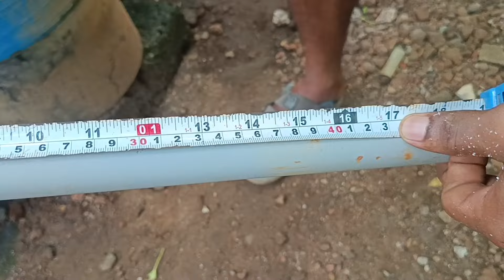pressure increase water filter purifier cleaning | Backwash | Pump power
water filter cleaning { backwash }connection